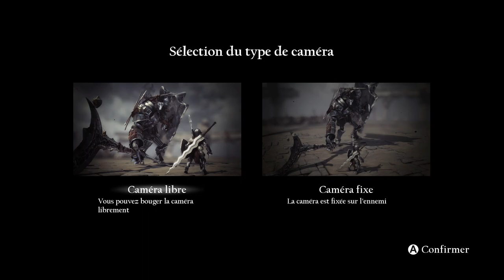Sinner, Dark Soul mais quand il était bébé ( un des mes live sur Mixer)